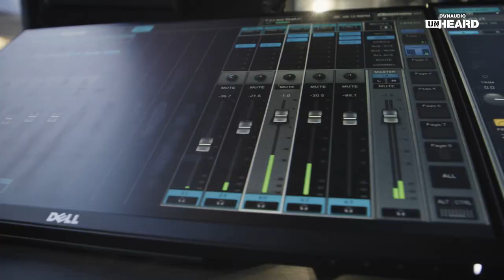Why we built a studio in shipping containers: Dynaudio Unheard at Midem 2019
Dynaudio Unheard is a state-of-the-art touring recording studio travelling in search of the best undiscovered talent … and finding plenty of it.

The annual Midem music industry conference in Cannes is an essential for anyone in the business – whether they’re sitting behind a computer keyboard or an eight-octave one. It’s a place where breakthrough artists go to meet the people who can make them megastars.

But to get heard, you need to record something. And for many artists that’s where the story ends – they simply don’t have the money or the contacts to take that first step.

That’s where the Dynaudio Unheard studio comes in. Artists can use it free of charge to record a live session, then take away their recording and a music video to use wherever and however they want. No catch.

How does Dynaudio make money from this? We don’t. This is all about the artists. We’ve been making speakers for people to enjoy music with for more than 40 years – and we want to give something back to the industry.

Because music never rests.